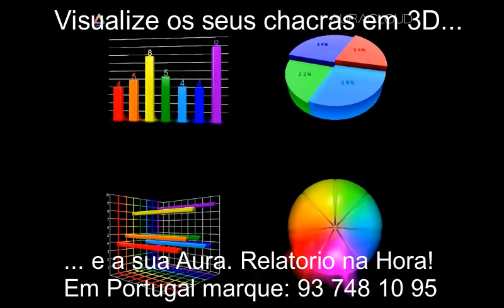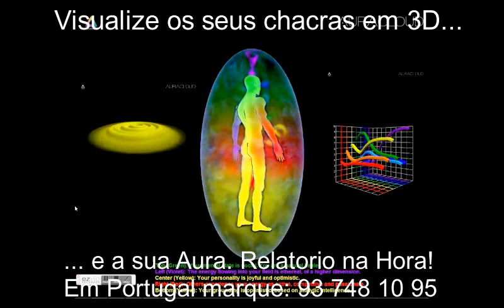Veja os seus Chacras em 3D e a sua Aura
Em Portugal, dispomos da tecnologia mais avançada de biofeedback que permite visualizar os chacras em 3D, a vibração e dimensão da Aura e de fazer em minutos um elaborado relatório energético.

Utilizado pela Escola Internacional de Taças Tibetanas, permite medir a dimensão de cada chacra e detectar bloqueios. Medir e entender a aura, bem como fotografa-la.

Ligue 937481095 ou visite para agendar uma consulta